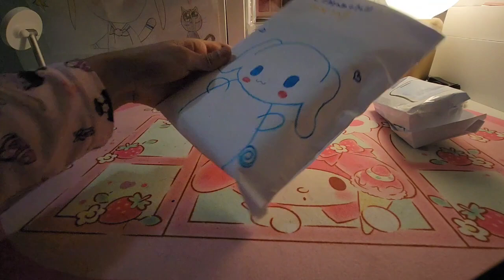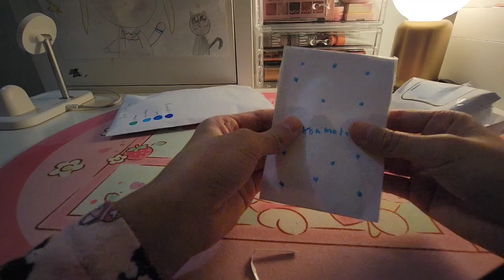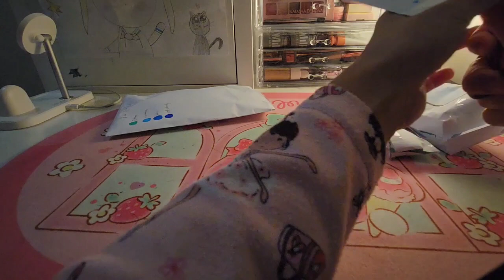Cinnamoroll blind bag + blue iphone 15 pro max